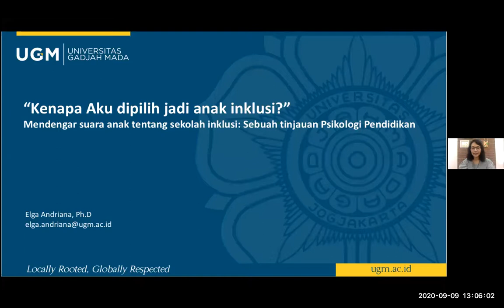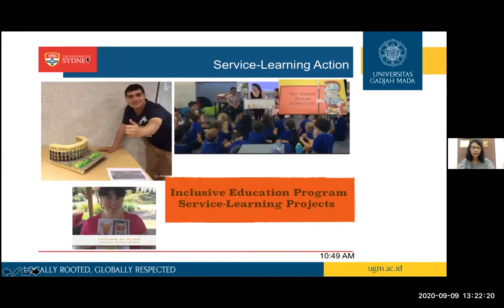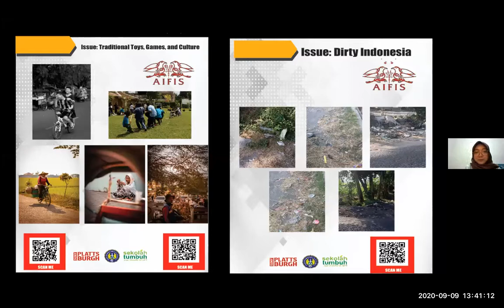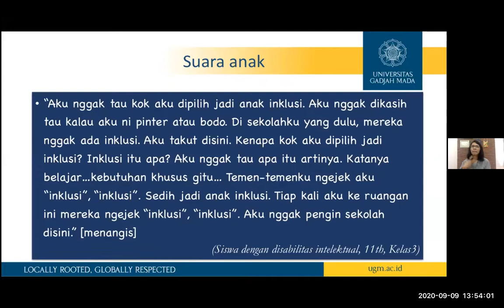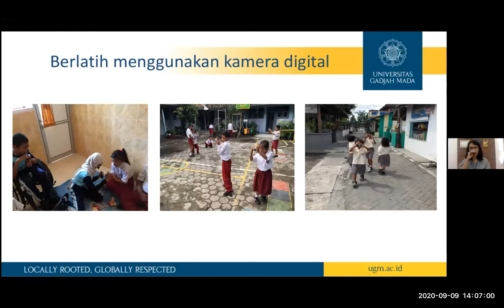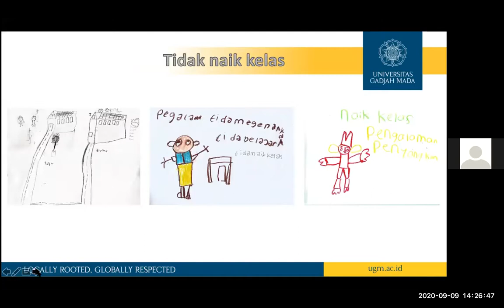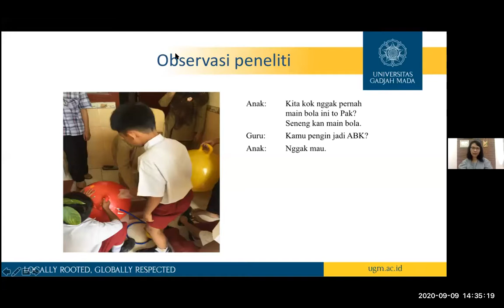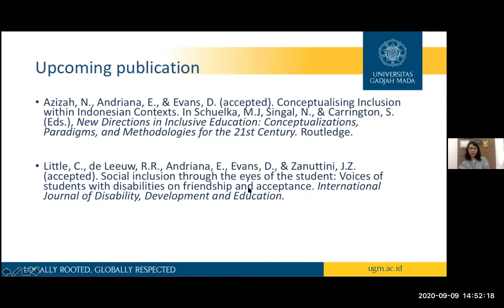Kuliah Perdana Program Pascasarjana Fakultas Psikologi UGM Semester Gasal 2020/2021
Hasil Rekaman Zoom | Rabu, 9 September 2020 | Pukul 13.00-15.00 WIB

Pemateri: Elga Andriana, S.Psi., M.Ed., Ph.D.

Materi:

“Kenapa Aku dipilih jadi anak inklusi?”

Mendengar suara anak tentang sekolah inklusi: Sebuah tinjauan Psikologi Pendidikan.

Moderator: Astriani Dwi Aryaningtyas, S.Psi.